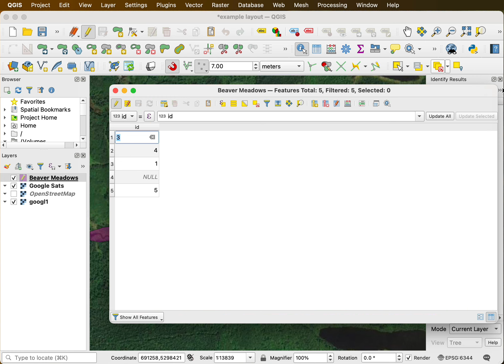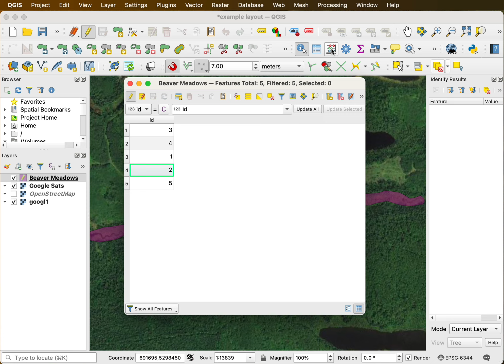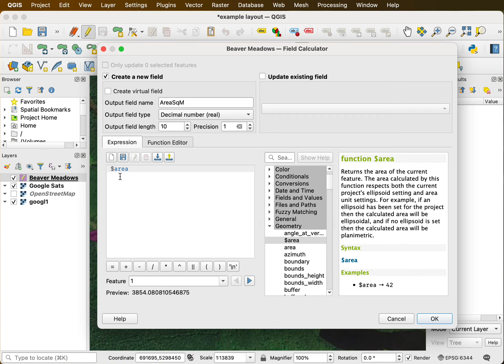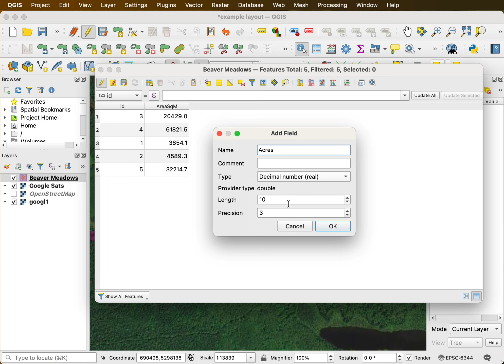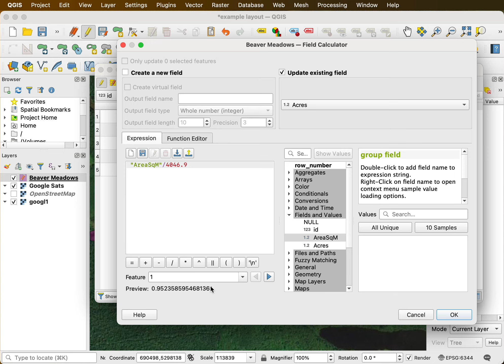Calculate Areas & Add Table Columns in QGIS3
Edit a column value, add a column and calculate area at the same time, add a 2nd column and calculate acres into that 2nd column